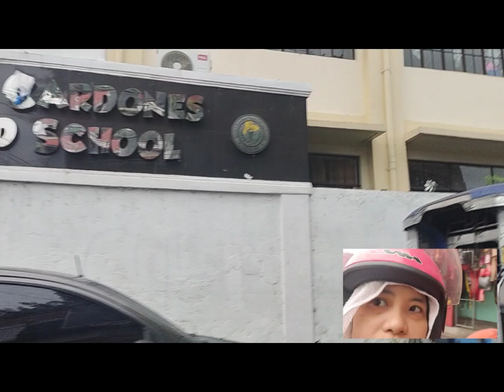JOYRIDE ARCA SOUTH TAGUIG/LANDBANK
ARCA SOUTH
LANDBANK
JOYRIDE